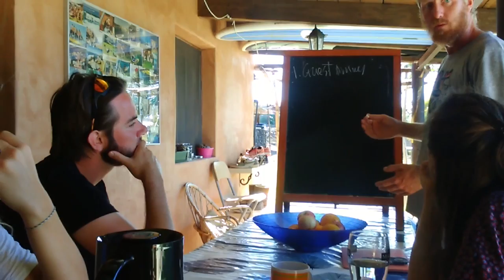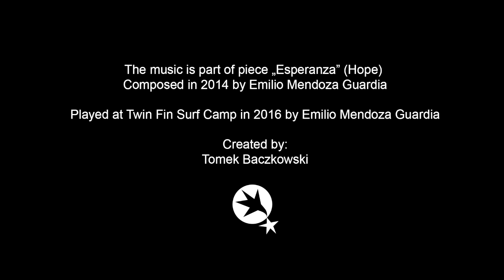Esperanzas-2015 - (solo) video de T. Baczkowski, TwinFin Surf Camp, Tenerife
Con la mitad de la pieza grabada en vivo y ejecutada por Emilio Mendoza el lunes, 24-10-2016, 9:00 pm, en el concierto de despedida en el campamento de surf TwinFin Surf Camp, Adeje Bajo, Tenerife, Tomek Baczkowski realiza un video sobre este campamento especial de buena vibra y gente bella.
Para más información sobre la música, los videos, la partitura y los acordes, por favor visite nuestra página web: